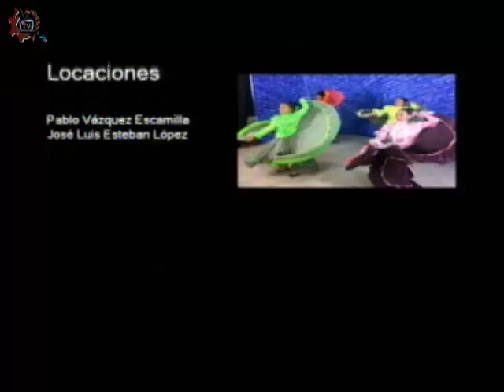20170522-CE1617/Nuestros alumnos/El cuidado de la salud -EST 95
Nuestros alumnos. El cuidado de la salud. EST 95. Invitados: Alin, Ximena, Daniela, Eduardo, Luis. Conduce: Leslie Flores. Fecha de emisión: 22 de mayo de 2017. Este y otros programas los puedes ver